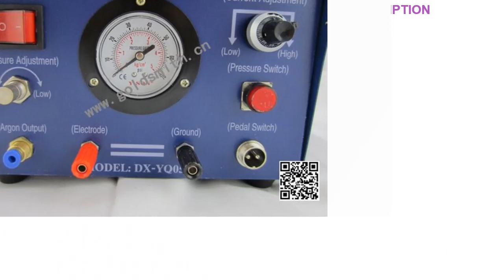Slide Hot sale jewelry welding machinemini spot welder argon welding machine jewelry macking tools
Hot sale jewelry welding machinemini spot welder argon welding machine jewelry macking tools and eq

Related Video With  Hot sale jewelry welding machinemini spot welder argon welding machine jewelry macking tools and eq